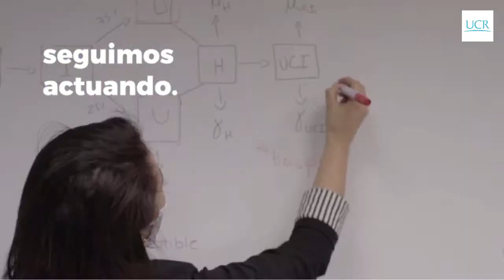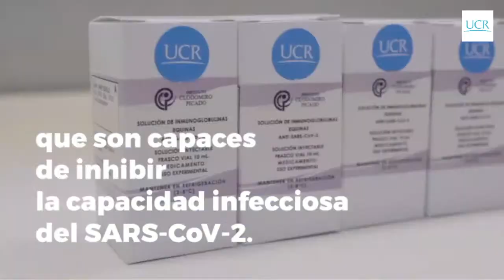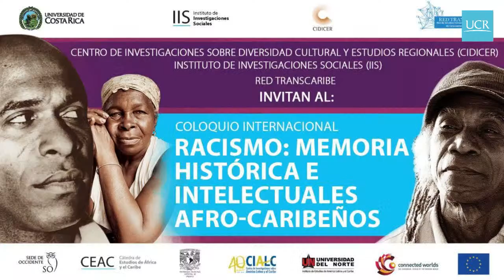Coloquio Internacional Racismo: Memoria Histórica e Intelectuales Afro-Caribeños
Dra. Margarita Vargas Canales, Centro de Investigaciones sobre América Latina y el Caribe (CIALC) Universidad Nacional Autónoma de México
Dr. Guillermo Navarro Alvarado, Cátedra de Estudios de África y del Caribe (CEAC) y del Instituto de Investigaciones Sociales (IIS), UCR
Dr. Luis Adrián Mora Rodríguez, Escuela de Estudios Generales y Escuela de Filosofía, UCR
Dra. Amanda Alfaro Córdoba, Red Transcaribe, UCR
María José Álvarez, cineasta y fotógrafa LUNA Films Productions Nicaragua
Dra. Consuelo Naranjo Orovi, Proyecto Connected Worlds, España Instituto del Consejo Superior de Investigaciones Científicas (CSIC)
Dr. Quince Duncan, profesor emérito, Universidad Nacional de Costa Rica
Dr. Héctor Pérez Brignoli, Red Transcaribe y Escuela de Historia, UCR
Dra. Ivonne Molinares Guerrero, Cátedra de Afrodescendientes, Universidad del Norte Colombia